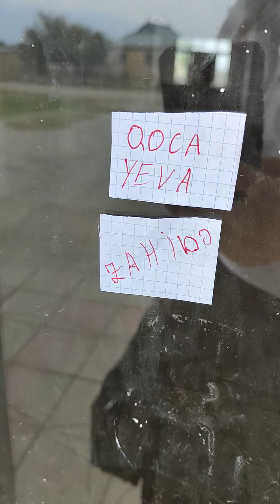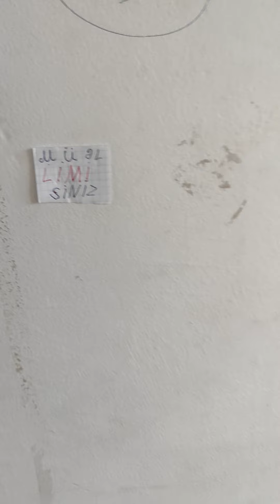Bir müəllim, şagirdlərinsevgisindən başqa nə istər?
yoluma gül sərsəydilər bu qədər sevinməzdim♥️